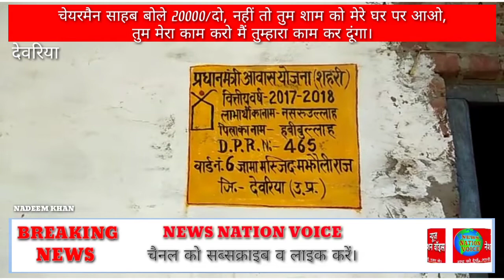SALEMPUR DEORIA | MAJHAULI RAJ |CHAIRMAN | NirmanKarya | DABANGAYI | WARD N0 6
देवरिया के सलेमपुर तहसील के अंतर्गत मझौली राज के वार्ड नंबर 6 मे रहने वाले नरूला ने बताया मैं बहुत गरीब आदमी हूं बरसों से झोपड़ी डालकर अपनी छोटी सी जमीन पर 4 बच्चों और अपाहिज बीवी के साथ रहता हूंSALEMPUR_DEORIA MAJHAULI_RAJ |CHAIRMAN NirmanKarya | DABANGAYI WARD_N0_6 news_nation_voice प्रयास के बाद आवास का कुछ पैसा मिला तो झोपड़ी हटाकर निर्माण कर रहे थे हमारे बगल गीर सलाउद्दीन और चेयरमैन गौरी शंकर की मिलीभगत से जो हमारे निर्माण कार्य को रोका और गिरा दिया गया आजीवन खातून ने बताया चेयरमैन साहब से काफी बिनती हमने किया तो चेयरमैन बोले कि तुम्हारे पास नक्शा नहीं है जबकि जिसका भी आवास का मकान बना है किसी का कोई नक्शा नहीं है तो बोले ₹20000 दो नहीं तो शाम को आओ तुम हमारा काम करो हम तुम्हारा काम कर देंगे वार्ड नंबर 6 के ही रहने वाले सिराज आलम ने बताया जो भी इन लोगों के साथ हुआ है बहुत गलत हुआ है

एंकर
एक तरफ योगी सरकार अपने प्रशासनिक व्यवस्था और घूसखोरी पर लगाम कस रही है दूसरी तरफ अधिकारी प्रशासन योगी सरकार के वादों को ताक पर रखकर अन्याय कर रही है!SALEMPUR_DEORIA